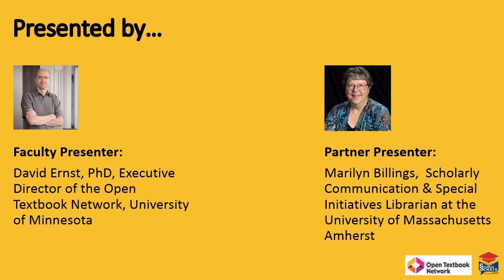Open Textbook Network (OTN) Workshop @ NJIT